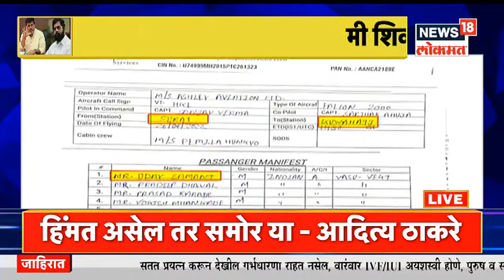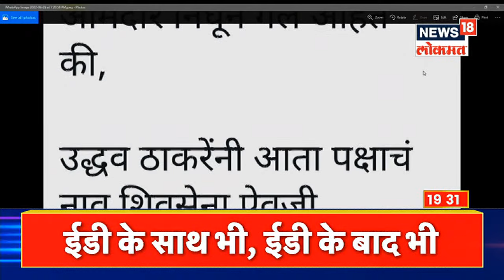Mulukh Maharashtra @7PM | उदय सामंत शिंदे गटात | शिंदे गटाच्या आमदारांना CRPF ची सुरक्षा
Maharashtra Political Crisis : शिवसेनेचे जवळपास 40 आमदार सध्या एकनाथ शिंदे यांच्यासोबत गुवाहाटीमध्ये आहेत. आमदारांच्या बंडामुळे ठाकरे सरकार धोक्यात आहे. अशात सरकार वाचवण्यासाठी पूर्ण प्रयत्न केले जात आहे. मात्र, आता ठाकरे सरकारला आणखी एक मोठा धक्का बसला आहे. आता उच्च व तंत्र शिक्षण मंत्री उदय सामंत नॉट रिचेबल आहेत. उदय सामंत हेदेखील शिंदे गटात सामील झालं असल्याचं सांगितलं जात आहे. सुरतहून विशेष विमानाने उदय सामंत गुवाहाटीत दाखल झाले.